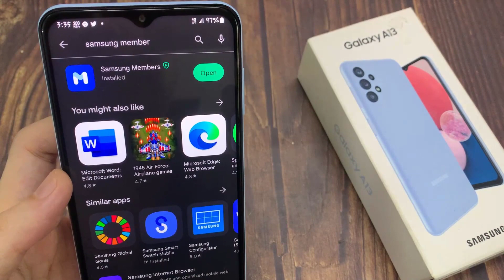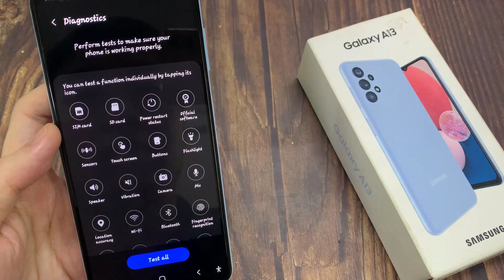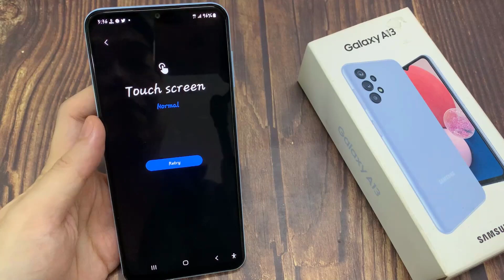Samsung Galaxy A13: How to Test Touch Screen For Faults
Learn how you can test the touch screen for faults on the Samsung Galaxy A13.